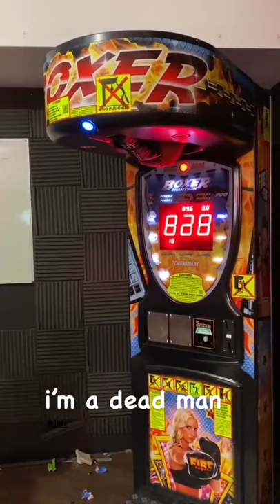Jeff Wittek Punch Bag Arcade Machine | Vlog Squad